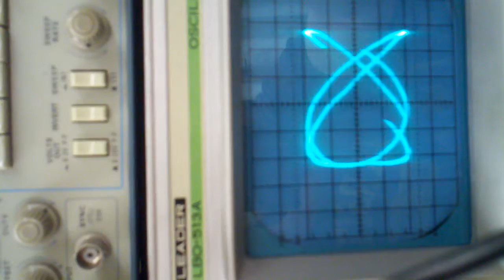Lissajous Figures on oldschool oscilloscope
60Hz Ac input to the horizontal plates on the oscope, sine wave with varying frequencies swept through to the vertical plates.